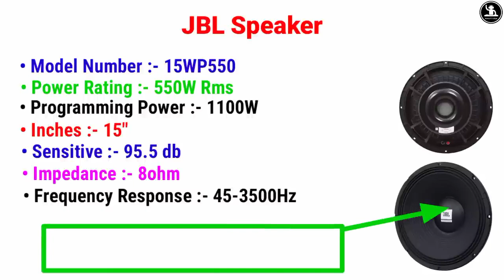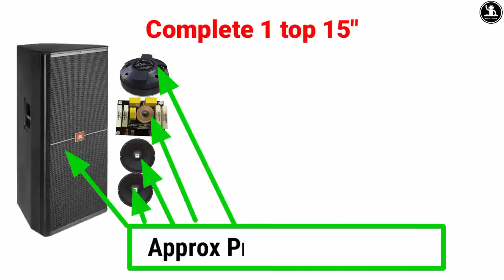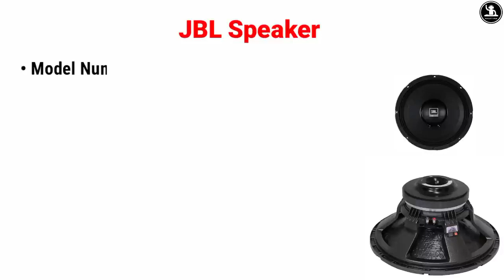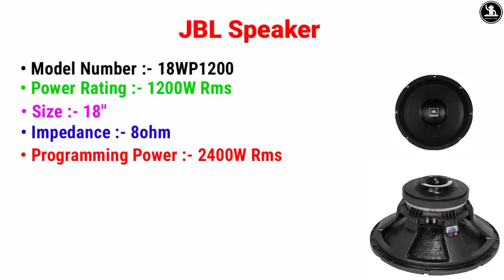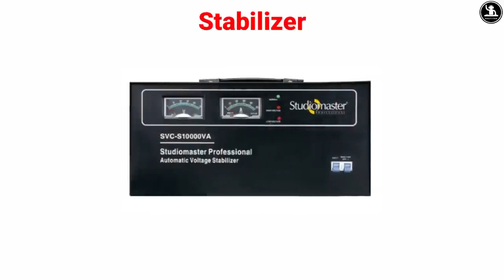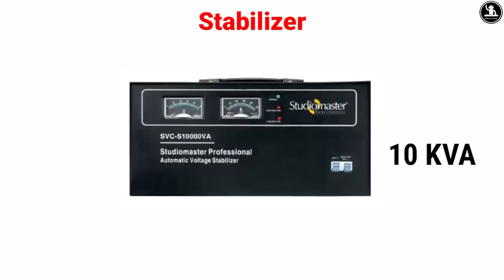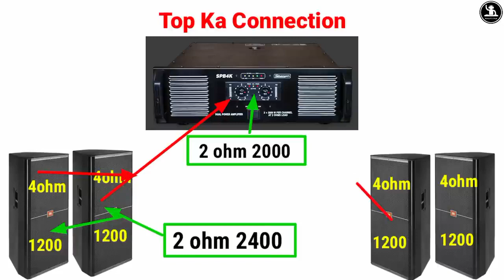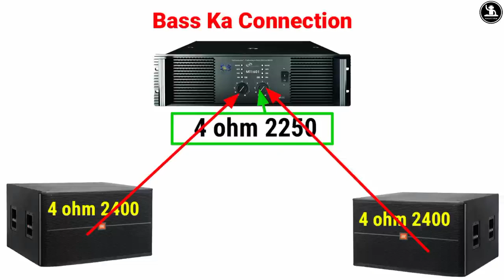JBL का Original DJ Setup -- JBL Top JBL Speaker JBL Amplifier Full Details And Price 🔥🔥jbl